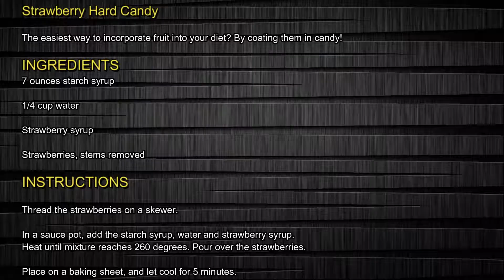Strawberry hard candy FULL recipe Independent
Strawberry hard Candy

Strawberry hard candy is a classic old-time treat with the flavor of your favorite summertime fruit. Individually wrapped in a festive strawberry exterior, these crunchy candies are the perfect way to indulge a sweet tooth. ... Strawberry hard candy does not have a soft center.

The easiest way to incorporate fruit into your diet? By coating them in candy!

Strawberry hard Candy

INGREDIENTS
7 ounces starch syrup

1/4 cup water

Strawberry syrup

Strawberries, stems removed

INSTRUCTIONS

Thread the strawberries on a skewer.

In a sauce pot, add the starch syrup, water and strawberry syrup. Heat until mixture reaches 260 degrees. Pour over the strawberries.

Place on a baking sheet, and let cool for 5 minutes.